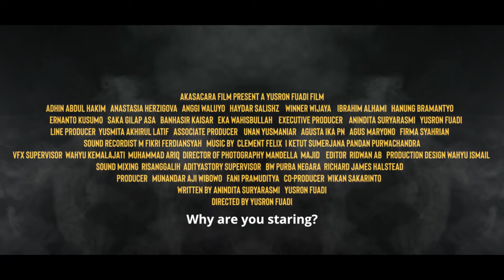SINOPSIS OFFICIAL TRAILER SETAN ALAS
Jangan lupa juga tonton videonya sampai habis ya.
Terimakasih..-  TK TENTANG KEHIDUPAN -